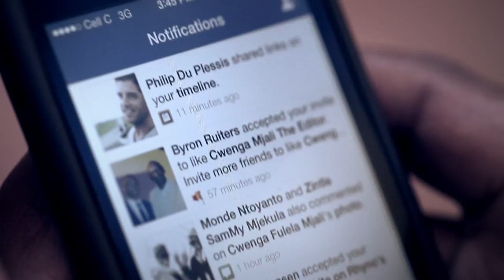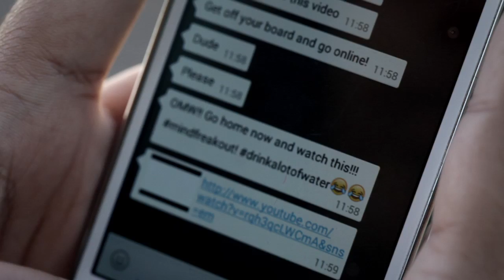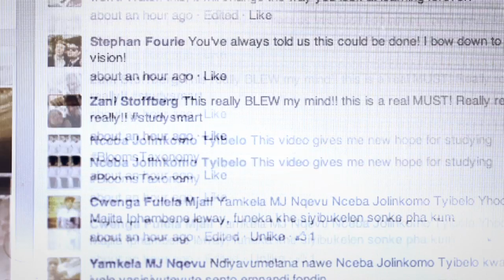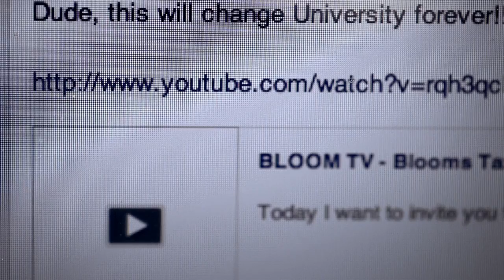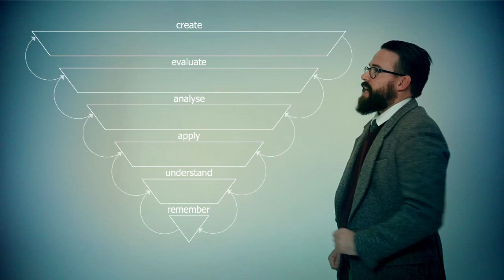BLOOM TV – BLOOM’S TAXONOMY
Something’s happening on campus. There’s a buzz in the air. The study revolution has begun!

What is the study revolution? How do you join it? Will it get you those higher marks?

Follow Chris, Lloyd and Litha and get all the answers.

*For mobile users unable to click on the links in the annotations at the end, please access the helpful document we have created for you and see what happens to Chris, Lloyd and Litha